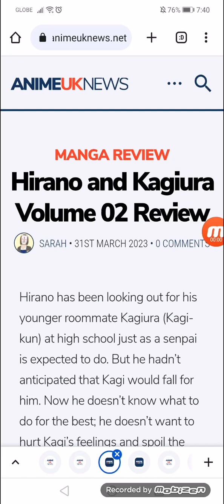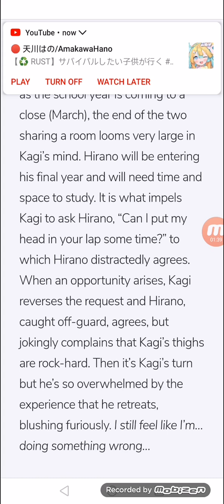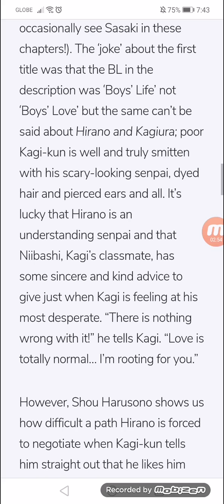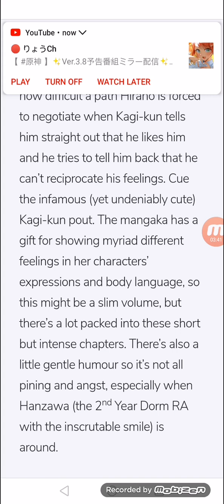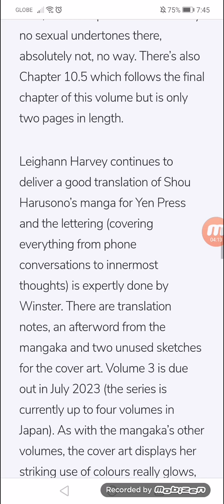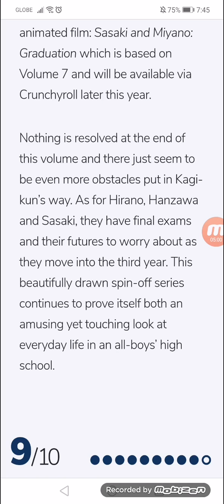Hirano and Kagiura Volume 2 Review